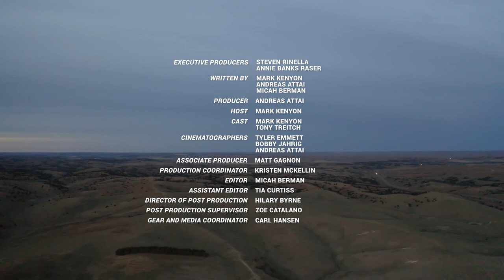Decoying Great Plains Whitetails | Deer Country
Mark heads to the plains of Nebraska to learn how to decoy whitetails on the ground with public land vagabond Tony Trietch. He’ll get one day to learn from Tony and then he’s off on his own to see if he can decoy a buck into range in three days.

and check out First Lite Hunting Apparel 's Specter Line for the best Whitetail hunting apparel around.

For more from Mark and the rest of the Wired To Hunt Crew, check out our dedicated page for fresh content every week